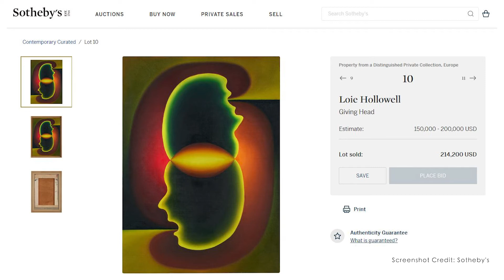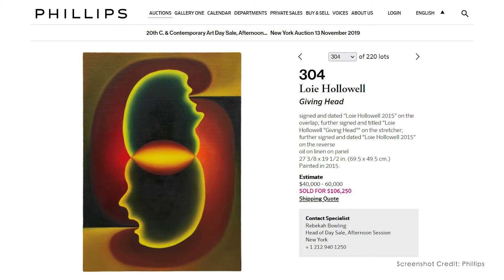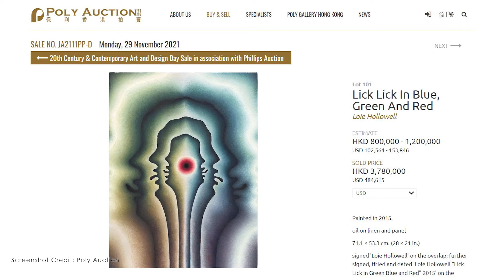盤點Loie Hollowell近期作品成交價！難得低位之下，是入手購藏好時機？| ArtInvest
【時間分段】
00:00 片頭

【嘉賓】
主持：Helena Hau | DIVA Channel Senior Editor
嘉賓：Bosco Hong | Artillector創辦人，以及DIVA Channel遊於藝專欄作家

【內容簡介】
藝術品買入容易賣出難，而且值得投資的藝術品價格通常比較高，因此在這個充滿不確定因素的環境下，大部分收藏家都傾向小心出擊，避免大量資金壓着不能動用。
Loie Hollowell 近幾年受市場追捧，若要透過畫廊購藏她的作品，還有一條長長的Waiting List，這就是為甚麽拍賣行的價格持續攀升。但從近期拍賣可見，Loie Hollowell作品的成交價格有較大回落，近乎是藝術家的低位，相信原因不外因為環境因素，那麼現在是一個不錯的入手時機嗎？

更多內容:
ArtInvest：現正是低位吸納藝術品好時機？在英國拍賣行購藏Banksy作品，有哪些費用會蠶食你的盈利？

ArtInvest：買賣NFT時因「禁錯掣，入錯價」大件事！當中所導致的損失，有法律條款可助追討嗎？